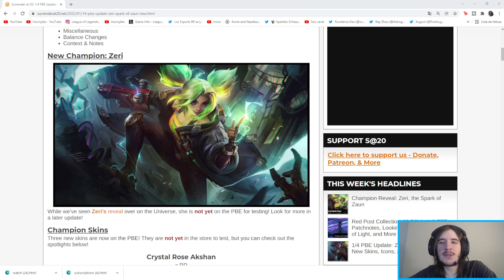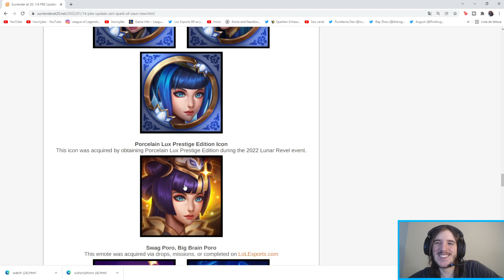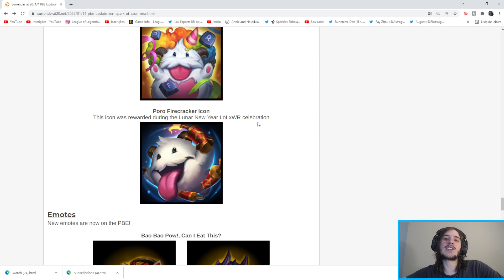TODAS NOVAS SKINS, EMOTES E ICONES ROSA DE CRISTAL, PORCELANA E FOGOS DE ARTIFICIO - LOL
temos todos os vazamentos do bigbadbear em questão de skins confirmados?

Temos as skins rosa de cristal já no pbe, além da zeri ter sido revelada, tivemos icones das skins fogos de artificio e procelana!

Skins para Lux, Ezreal, Xayah, Sett, Janna, Kindred, Diana, Zeri, Akshan, Elise, Teemo  +

vazamento lol,rosa de cristal lol,nova skin elise,nova skin janna,nova skin akshan,skins rosa de cristal,skins rosa definhada,vazamento lol skins